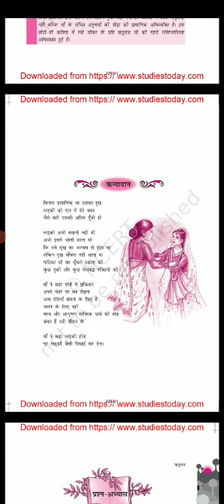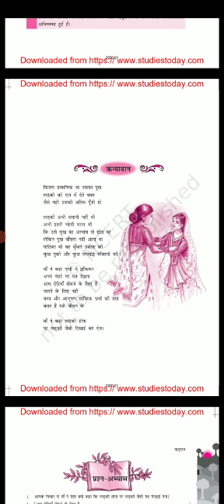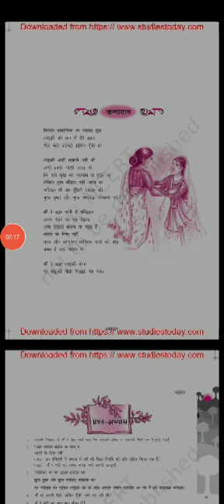कक्षा 10 पाठ परिचय ऋतु राज